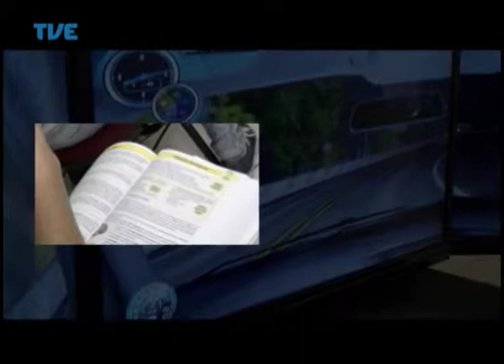TVE Repórter Educação no Trânsito 30/04/14 Bloco 2